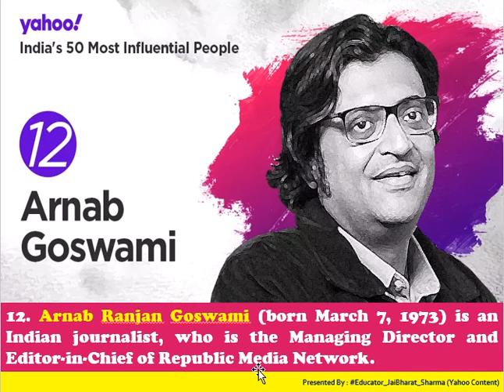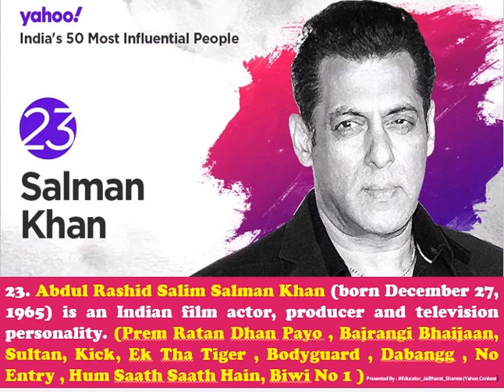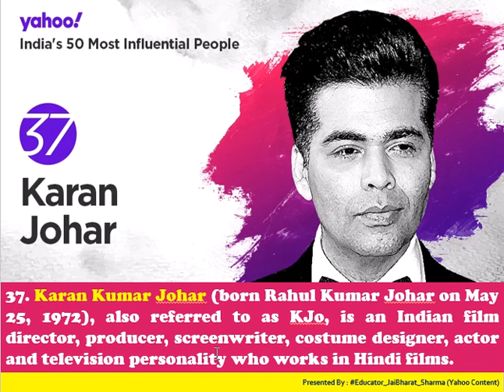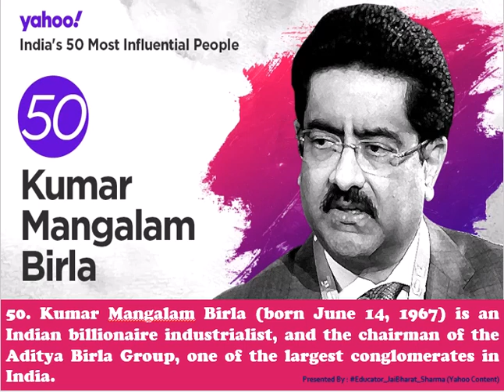India Top 50 Famous Personality | General Awareness for all Exams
India Top 50 Famous Personality | General Awareness for all Competitive

Personality refers to individual differences in characteristic patterns of thinking, feeling and behaving.